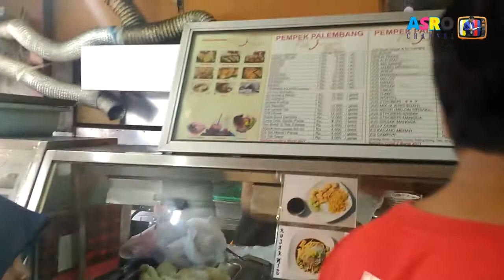Pempek Pak Jenggot Pasar Minggu Jakarta